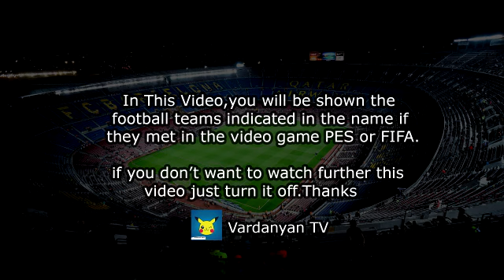Goal James Ward-Prowse - Andorra vs England PES 17